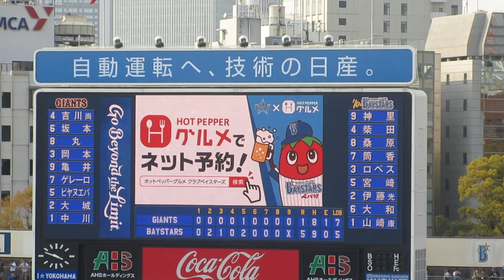勝利の瞬間!! ラミレス監督がｷｬﾗｸﾀｰとﾊｲﾀｯﾁ!! 筒香、ﾛﾍﾟｽ､ｿﾄの笑顔!!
ベイスターズ応援隊員LINE＠をやってます！
LINEの友達追加→ID検索
で検索してください！
週に1､2回ほどベイスターズ応援情報を流しています！

【礼儀正しい筒香】チームメイトとおちゃらけるの中にも巨人後藤コーチにちゃんと挨拶をする

【微笑ましいw】筒香先輩が後輩桑原にゴミを押し付けて、クワが受け取ってしまった件ww

新井が悪い！ww 大和が新井貴浩に挨拶に行こうとするが、タイミングが悪くなかなか挨拶できないw

【中井大介の挨拶が切ない、、、】原監督に挨拶に行くが、、、立岡の所に行く、、、なんか切ない 結果で示せ!!